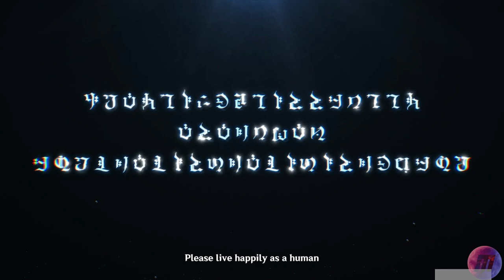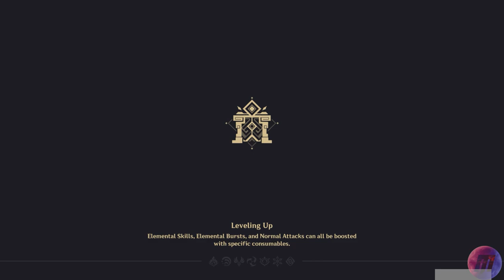Traveler SAVING Fontaine The Hydro City GENSHIN IMPACT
Genshin Impact Fontaine Chapter 4 Ending.

All credits to Hoyoverse, Mihoyo and Genshin Impact Team.